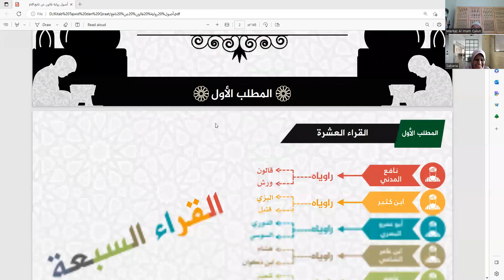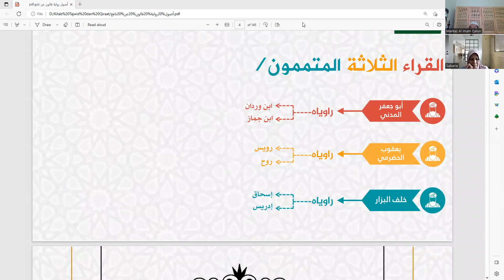Pendahuluan Bahasan Riwayah Qalun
Pembahasan

Profil pembimbing :
1. Formal :
2. Non Formal
- dll

Program :
1. Tahsin
2. Tahfidz
3. Talaqqi Qira'at
4. Pengambilan Ijazah Sanad
5. Bahasa Arab
6. Kajian Kitab Ulama
7. dll